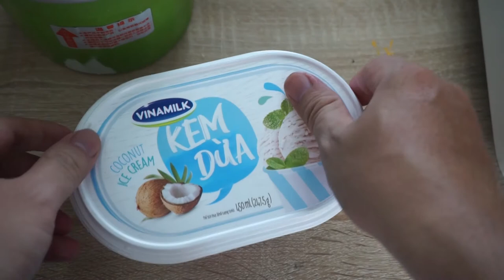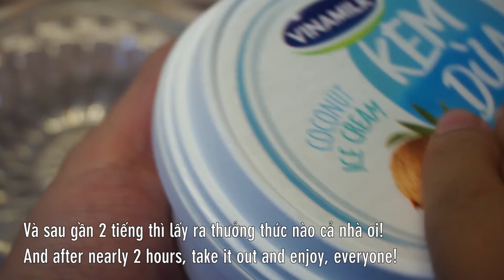Cách làm Kem dừa sáp thơm béo bằng Máy làm bánh mì (Macapuno Coconut ice cream by Bread machine)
Quay trở lại các món kem mát lạnh được làm nhanh gọn bằng Máy làm bánh mì, tập này sẽ là món Kem dừa sáp siêu béo thơm ngon nhé!

@ Các bước thực hiện:
- Dừa sáp bổ đôi, nạo lấy dừa và phần nước luôn.
- Cho dừa sáp cùng sữa tươi, whipping cream, đường vào máy xay nhuyễn
- Mở máy làm bánh mì, lắp âu kem đã cấp đông qua đêm rồi cho hỗn hợp vừa xay trên vào. Nhấn nút đảo/trộn chờ kem đặc sệt lại thì lấy ra cho vào hộp cấp đông 1-2 tiếng thì lấy ra thưởng thức nhé!

3. Đường: 100gr